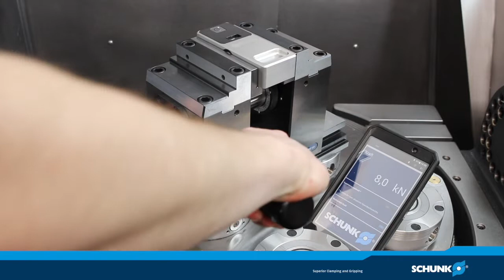SCHUNK KONTEC KSX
Der kraftverstärkte 5-Achs-Spanner KONTEC KSX garantiert durch seine spezielle Bauform eine optimale Zugänglichkeit für die "echte" 5-Achsen-Komplett-/Simultanbearbeitung. Durch seine Hebel-Schnellspannung werden Werkstücke in Sekundenschnelle auf Zug gespannt, was zusätzlich ein Durchbiegen des Grundkörpers verhindert. Die Spannkraft ist hierfür kontrolliert stufenlos einstellbar.
Dies ermöglicht eine flexible Anpassung des Spanners auf unterschiedlichste Spannaufgaben. Dank VERO-S Schnittstelle ist der KSX-Spanner flexibel mit dem großen SCHUNK VERO-S Baukasten kombinierbar.